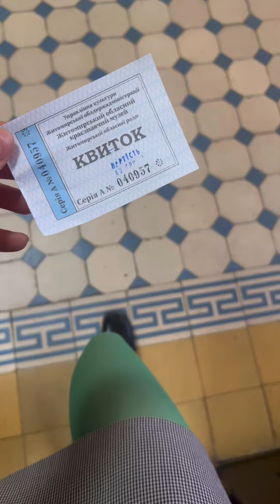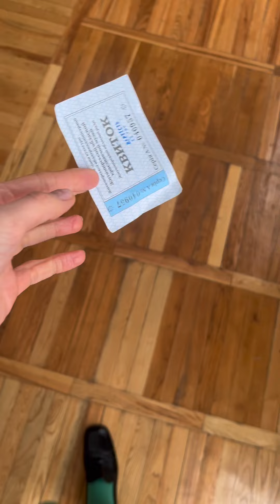Piękne muzeum w Żytomierzu